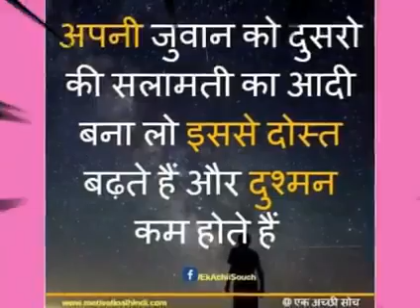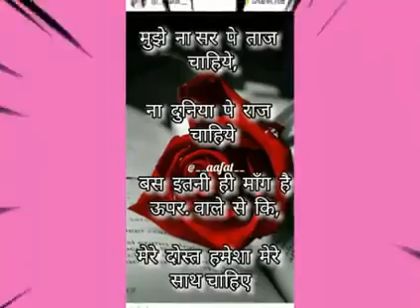Moral values photo...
Created by  robo raju